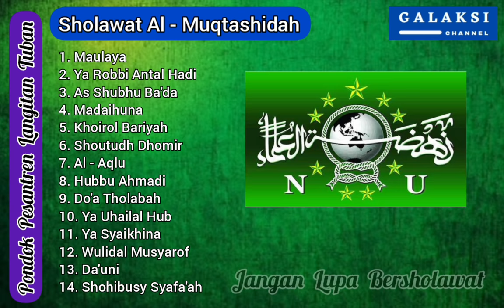Kumpulan Sholawat Al - Muqtashidah Langitan || Pondok Pesantren Langitan Tuban